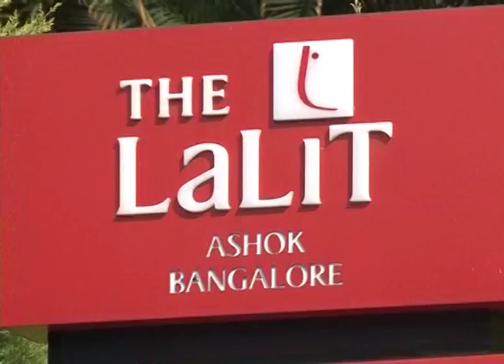IKC 2014, Panel Discussion, How Kitchens Create Value x264